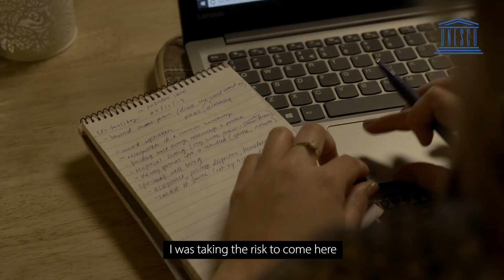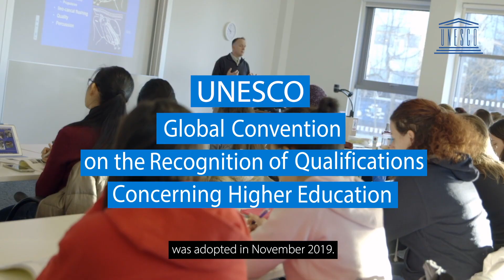UNESCO Global Convention on Higher Education (long version)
On 25 November 2019, UNESCO adopted the first United Nations Convention on Higher Education with a global scope.

The new convention establishes universal principles for recognition of studies and degrees, and will improve international mobility for the more than 220 million students enrolled in higher education.

A milestone on the field of education, the new Convention will help ensure the right to education worldwide by facilitating people´s access to higher education.